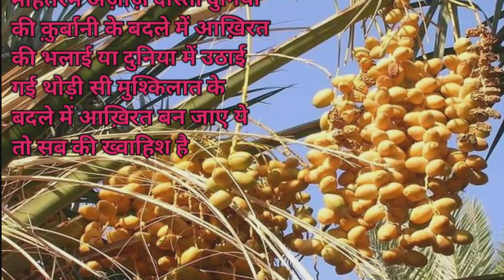हुजूर पाकﷺ और जन्नत में खजूरों के बाग का वाकिया ।। जरूर सुने ।। ईमान ताजा हो जाएगा ।।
Your Quaries
hujur Pak sallallahu alaihi wasallam ka waqia
hujur Pak sallallahu alaihi wasallam ki kahani
hujur Pak sallallahu alaihi wasallam ki story
hujur Pak sallallahu alaihi wasallam ka kissa
hujur Pak ka waqia
hujur Pak ki kahani
hujur Pak ki story
hujur Pak ka kissa
इस्लामिक कहानी
islamic story
islamic hindi kahani
islamic hindi story
इस्लाम की स्टोरी
इस्लामिक स्टोरी
इस्लामिक हिंदी कहानी
इस्लामिक हिंदी स्टोरी
محمد صلی اللہ علیہ وسلم کی کہانی
حضرت محمد صلی اللہ علیہ وسلم کا واقعی

hindi kahani
islamic video
 حضرت محمد صلی اللہ علیہ وسلم کی کہانی
 حضرت محمد صلی اللہ علیہ وسلم کی اسٹوری
हिंदी कहानी
हिंदी स्टोरी
मेरे आका मोहम्मद सल्ला वाले वसल्लम का वाकिया
मोहम्मद सल्ला वसल्लम का वाकिया
मोहम्मद सल्लल्लाहु अलैहि वसल्लम की कहानी
मोहम्मद सल्लल्लाहो अलेही वसल्लम का वाकिया
मोहम्मद सल्लल्लाहु अलेही वसल्लम की स्टोरी
Mohammed sallallahu alaihi wasallam Ka Waqia
Mohammed sallallahu alaihi wasallam Ki kahani
Mohammed sallallahu alaihi wasallam Ki story
محمد صلی اللہ علیہ وسلم کا واقعہ
محمد صلی اللہ علیہ وسلم کی سٹوری